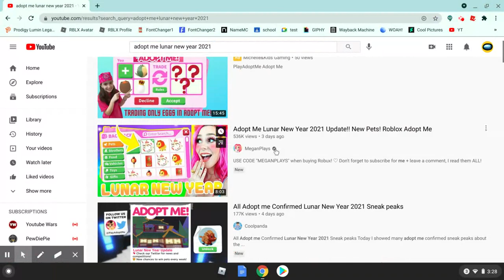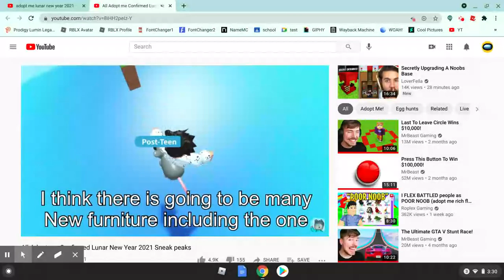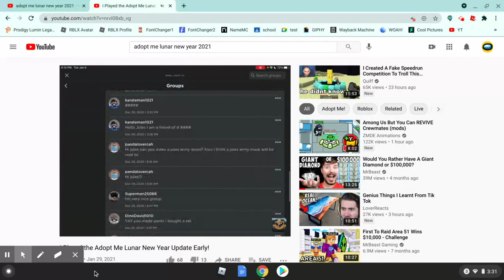Adopt Me LUNAR NEW YEARS Update Coming Soon!